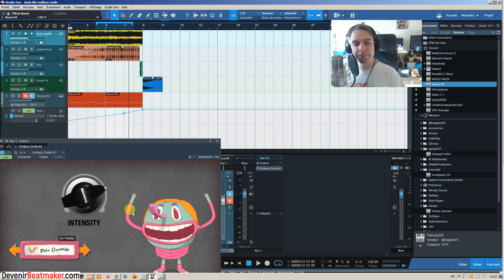TEST du ENDLESS SMILE (Dada Life)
⬇⬇⬇ Clique sur "PLUS" y a pleins d'infos utiles ⬇⬇⬇

 Dans cette vidéo, je passe en revue le nouveau joujou de Dada Life, Endless Smile. Il s'agit d'un plugin d'effet facon "one knob" (un seul bouton) qui renferme différents traitements (filtres, effets de modulation..) dédiés aux build up (effet de montée progressif qui amène une certaine tension avant le drop en musique electronique). On l'utilisera donc principalement sous la forme d'automation même s'il est tout à fait possible de ne pas automatiser le process et d'en tirer néanmoins un résultat intéressant. Bref, le genre d'outil qui fait gagner un temps énorme aux beatmakers que nous sommes.

2. Like ma page Facebook
3. Rejoins moi sur Insta
4. Suis moi sur Twitter

3 minutes pour faire de la trap avec SEEZY
4 conseils pour percer en tant que beatmaker (ICO, Le Motif, BBL..)
4 MATOS INDISPENSABLES pour débuter en BEATMAKING
2 ERREURS FATALES que font les ARTISTES quand ils DISTRIBUENT leur MUSIQUE sur INTERNET ?